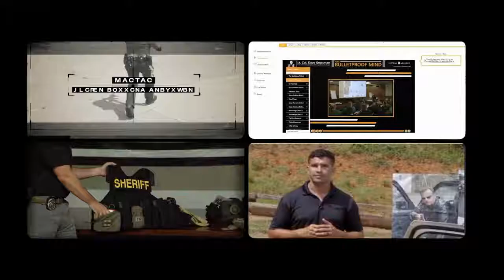Virtual Academy PE Partners Training Supplement Program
PE Partners offers members with Law Enforcement Liability coverage a subscription supplement to the Virtual Academy Training Platform.  The Virtual Academy training program provides high quality, engaging training with nationally recognized experts.  to learn more.